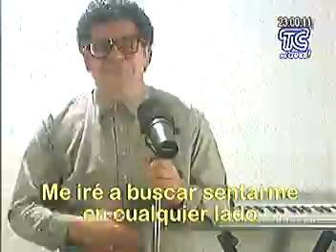Granados en Pijamas Tercera Temporada Silvio Rodriguez trucho y Pablo Milanes TRUCHO